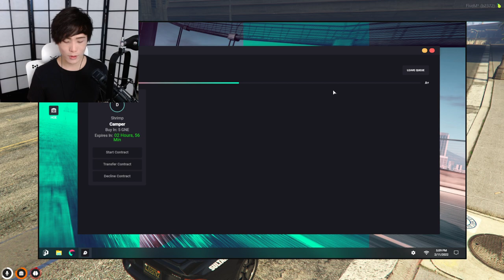MiKiKeiVod "SYKKUNO" (Part.1) Yuno chillin day Grand Theft Auto V ^_^ 02|11|22